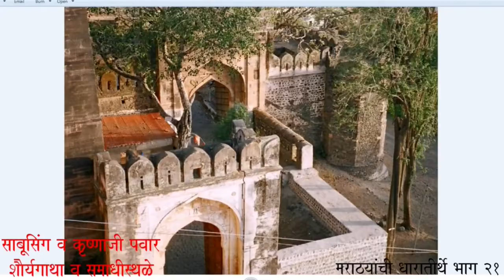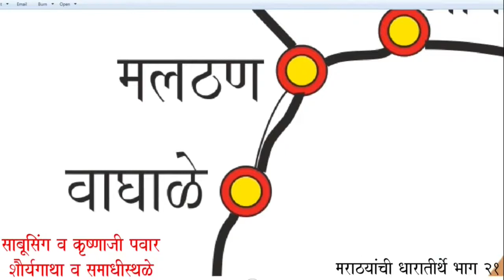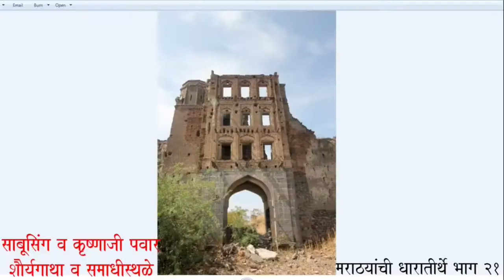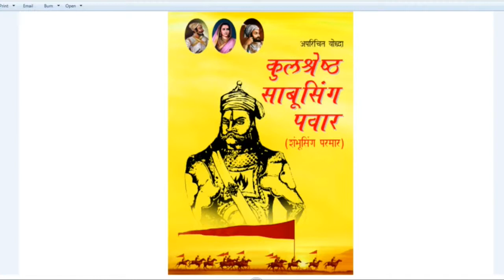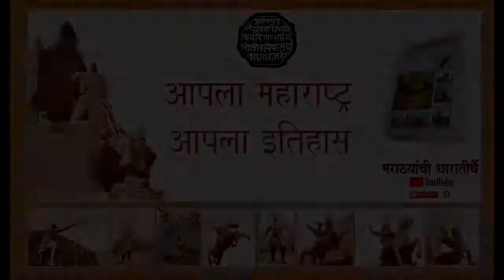पवार राज घरण्यातील समाधी व इतिहास । History of Samadhi of Pawar Royal Family । By Pravin Bhosale